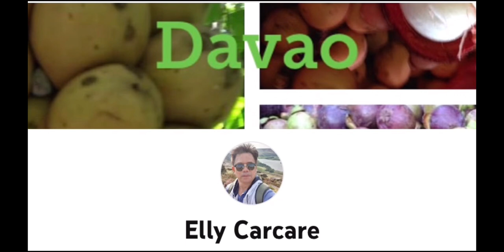Rice Harvester in Sta. Lucia Baras Nabua Camarines Sur